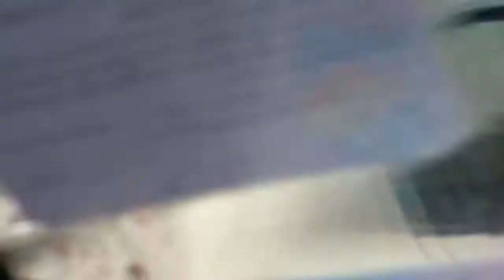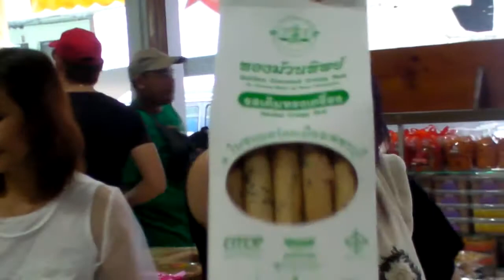❤Good Bye HuaHin【M Badminton Club】OCT 6, 2013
พักผ่อนที่ค่ายพระรามหก
ทีมเอ็ม เอกชัย 10/1 กรุงเทพมหานคร